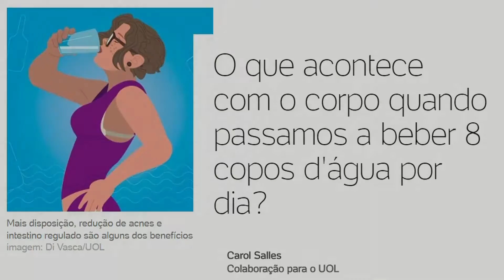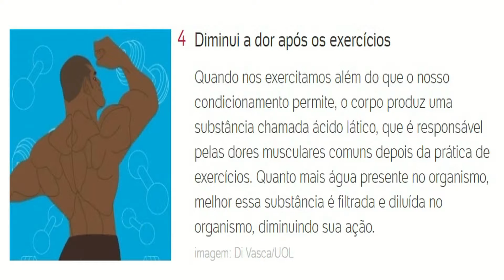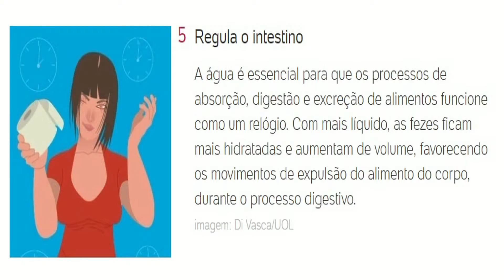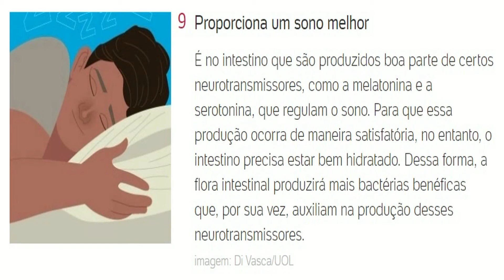Conheça os 9 benefícios que beber água proporciona ao corpo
Para melhorar a saúde e a beleza, você não precisa de muito. Acredite, beber água com mais frequência traz muitos benefícios para todo o organismo. Durante muito tempo, nutricionistas e médicos recomendavam 2 litros --ou oito copos. Hoje, sabe-se que esses números são, na verdade, uma média que pode variar de pessoa para pessoa. Para descobrir a quantidade ideal para suas necessidades, multiplique o seu peso por 30 --essa é a quantidade, em mililitros, que você deverá beber. Uma pessoa com 60 quilos, por exemplo, deve ingerir 1,8 litro.
Um cuidado importante é não tomar tudo de uma vez só. Então, divida essa quantidade ao longo do dia, para que o organismo aproveite o líquido aos poucos, não sobrecarregando a função de nenhum órgão. Além disso, boa parte dessa quantia de água recomendada por dia vem da alimentação --geralmente, cerca de 50%. Por isso, leve em conta, também, as refeições nesta conta. O que não dá é para esquecer de ingerir líquidos entre as refeições. Para isso, vale ter sempre uma garrafinha por perto ou na mesa do escritório. Outra dica é programar alguns horários ou regrinhas. Por exemplo, sempre que fizer xixi, lembre-se de tomar um copinho de água depois.
A seguir, veja alguns dos benefícios da água para o corpo. A lista foi elaborada com a consultoria da nutricionista Michelle Troitinho, do Centro Médico de Longevidade Kurotel, em Gramado (RS), da endocrinologista Mariana Farage, do Rio de Janeiro, e do nutrólogo Celso Cukier, do Hospital Israelita Albert Einstein, em São Paulo.